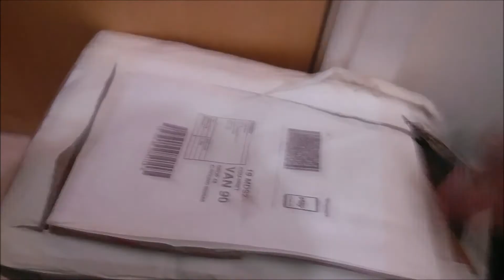alfa romeo 75 armrest console